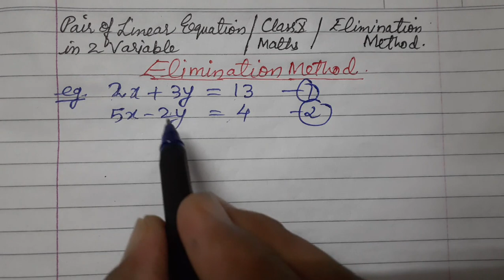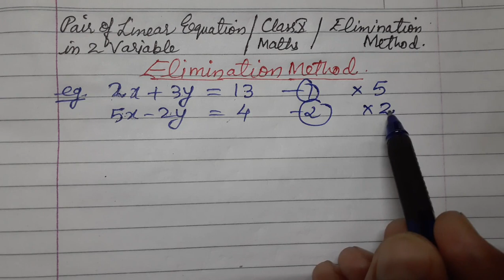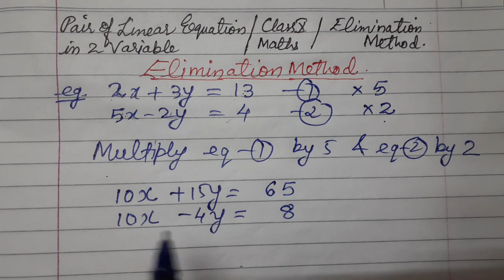Class X,Math,Chapter 3/PAIR OF LINEAR EQUATION IN TWO VARIABLES,ELIMINATION METHOD